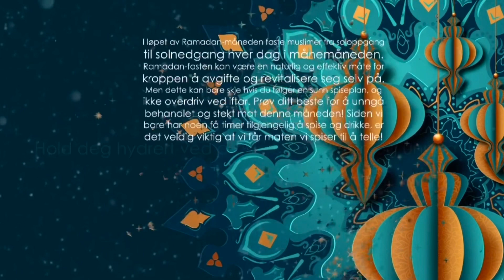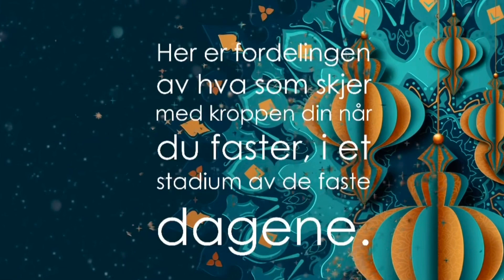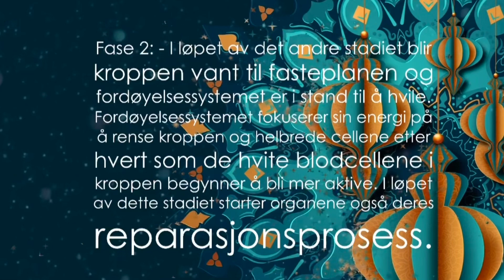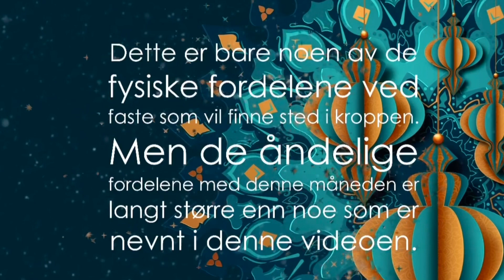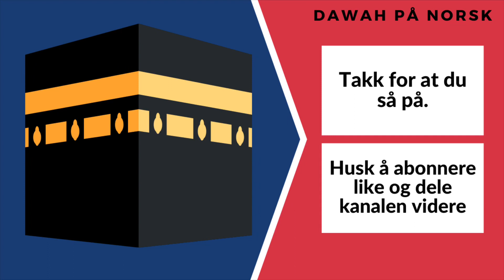DETTE SKJER MED KROPPEN DIN NÅR DU FASTER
Følg oss gjerne på facebook

I denne videoen snakker jeg om hva som skjer med kroppen når man faster.

Det er bevist at fasting ikke er skadelig men heller bra for kroppen; PS: barn bør ikke faste, de med sykdom eller kvinner som har menstruasjon da disse gruppene trenger næring å burde få i seg nok væske.

Til dere som faster i Ramadan; lykke til å måtte Allah akseptere fasten deres 💓
Taler: Umar Saeed